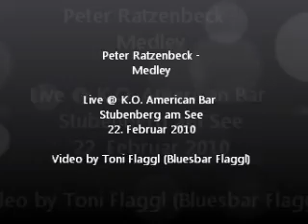Peter Ratzenbeck - Medley (live 22. Feb. 2010)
Peter Ratzenbeck - Medley

Live @ K.O. American Bar
Stubenberg am See
22. Februar 2010

Franz Bojangles, Yesterday, While my guitar gently wheeps, when i'm 64,.

Fotos by Uwe Zunzer